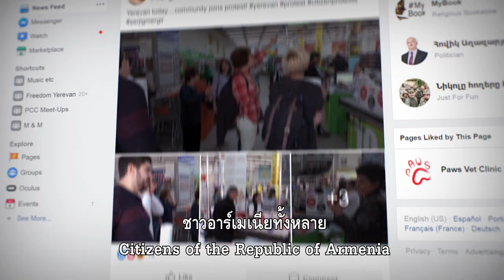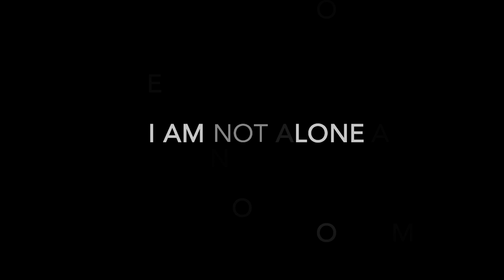I Am Not Alone (ตัวอย่างหนังบรรยายไทย)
รับชม "I Am Not Alone" ได้แล้ววันนี้ที่บ้าน!

(2019 / กำกับ : การิน โฮวานนิเซียน / ความยาว 1 ชม. 30 นาที)

31 มีนาคม 2018 "นิโคล ปาชินเนียน" อดีตนักข่าวและสส. ประกาศลงเฟซบุ๊กไลฟ์ว่า เขาจะเริ่มต้นการเดินเท้าประท้วงเป็นเวลา 14 วัน เพื่อยับยั้งแผนการครองอำนาจสมัยที่ 3 ของปธน. เผด็จการ แซร์ช ซาร์กซียัน แห่งอาร์เมเนียให้ได้

การประท้วงครั้งนี้ของเขาเป็นเรื่องน่าขำขันในสายตาพรรครัฐบาล ไม่มีสำนักข่าวแห่งไหนให้ความสนใจ และมีผู้คนเข้าร่วมเพียงน้อยนิดน่าผิดหวัง เพื่อนร่วมทางคนหนึ่งของเขากล่าวว่า "ประชาชนถูกทำให้เชื่อว่าตัวเองไม่มีพลัง ไม่มีวันเปลี่ยนแปลงอะไรได้ พวกเขาไม่มีความหวังหรือความฝันอีกต่อไปแล้ว"

แต่แล้วสิ่งที่แสนเหลือเชื่อก็ค่อยๆ เกิดขึ้น ภายในเวลาเพียง 25 วันหลังก้าวที่หนึ่งของนิโคล ชาวอาร์เมเนียร่วมแสนคนก็ตัดสินใจลงถนนเคียงข้างเขา ปักหลักชุมนุมประท้วง ประกาศการปฏิวัติครั้งใหญ่ที่สุดของประเทศ และขับไล่ซาร์กซียันออกจากสภาได้สำเร็จ!

I Am Not Alone ที่เป็นชื่อสารคดีเรื่องนี้ คือประโยคหนึ่งในบทเพลงที่นิโคลแต่งขึ้นเพื่อการประท้วง และมันก็คือประโยคที่ทุกคนเปล่งร้องร่วมกันบนถนนในวันนั้น ...เพื่อยืนยันว่า เมื่อประชาชนกล้าฝันที่จะเปลี่ยนแปลง พวกเขาจะไม่โดดเดี่ยว

(2019 / Director : Garin Hovannisian / 1hr 30min)

The miraculous true story of how one man and a small group of followers (and a stray dog) inspire
a nation to peacefully topple an all-powerful and corrupt regime in 40 days.

รางวัล (Award) :
- Audience Award (AFI Fest)
- Audience Award (DOC NYC)
- Special Mention of the Jury (Youth Jury - Creative Documentary) (International Film Festival and Forum on Human Rights)
- Audience Award (Palm Springs International Film Festival)
- Best Documentary Feature (Boulder International Film Festival)
- Best Documentary Feature (Big Sky Documentary Film Festival)
- Best Documentary Feature (RiverRun International Film Festival)